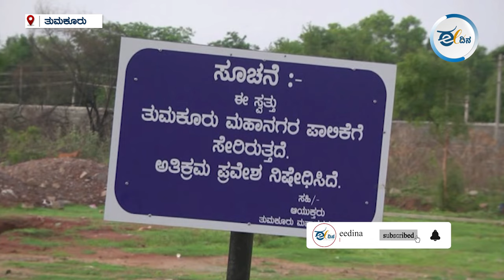ತುಮಕೂರು | ರಾತ್ರೋರಾತ್ರಿ ಶೆಡ್‌ಗಳು ನೆಲಸಮ: ನಿಲ್ಲದ ಕುಟುಂಬಗಳ ಆಕ್ರಂದನ!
ತುಮಕೂರು ಮಹಾನಗರ ಪಾಲಿಕೆಯಲ್ಲಿ ರಾತ್ರೋರಾತ್ರಿ ಜೆಸಿಬಿಗಳು ಸದ್ದು ಮಾಡಿದ್ದು,, ಪಾಲಿಕೆ ಜಾಗದಲ್ಲಿ ಶೆಡ್‌ ನಿರ್ಮಿಸಿಕೊಂಡು ಬದಕುತ್ತಿದ್ದ ಕುಟುಂಬಗಳನ್ನು ಏಕಾಏಕಿ ಬೀದಿಗೆ ತಳ್ಳಿರುವ ಅಮಾನುಷ ಘಟನೆ ಮೇ 26ರಂದು ನಡೆದಿದೆ. ಪಾಲಿಕೆ ಜಾಗದಲ್ಲಿ  ಅತಿಕ್ರಮವಾಗಿ ನಿರ್ಮಿಸಿಕೊಂಡಿದ್ದರು ಎನ್ನಲಾದ ಶೆ‌ಡ್‌ಗಳನ್ನು ನೆಲಸಮಗೊಳಿಸಲಾಗಿದ್ದು, ಅಲ್ಲಿ ವಾಸವಿದ್ದು ಜನರು ಅಕ್ಷರಶಃ ಬೀದಿಗೆ ಬಿದ್ದಿದ್ದಾರೆ. ಯಾವುದೇ ನೋಟಿಸ್‌ ನೀಡದೇ ಮೊದಲೇ ಒಂದು ಮಾತು ತಿಳಿಸದೇ ಶೆಡ್‌ ನೆಲಸಮ ಗೊಳಿಸಿರುವುದು ನಿವಾಸಿಗಳ ಆಕ್ರೋಶಕ್ಕೆ ಕಾರಣವಾಗಿದೆ.